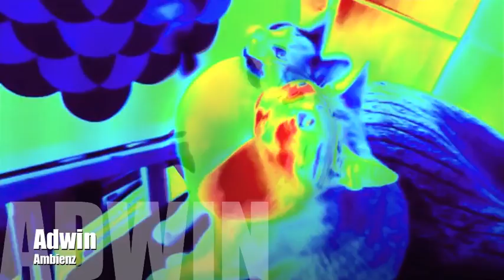(Lovely Cat TV) Magic Breeze - Ambienz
Interpret - Magic Breeze
Title - Ambienz

It's not allowed to reproduced this Music without Permission!